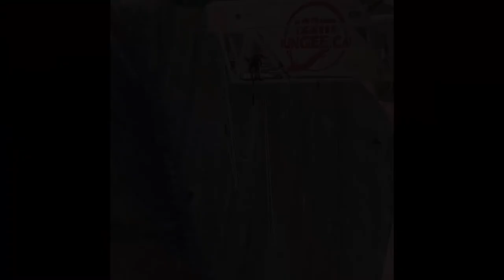BUNGEE JUMPING | LLOSA DEL CAVALL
En ese instante, con medio pie fuera de la plataforma, puedes sentir como se detiene el tiempo. Después, es un Salto de Fé.
El Bungee Jumping más alto de España (122m) en plena presa de la Llosa del Cavall (Lleida).

▷ Música Free Copyright ◁
Electronic Downtempo Emotional Music